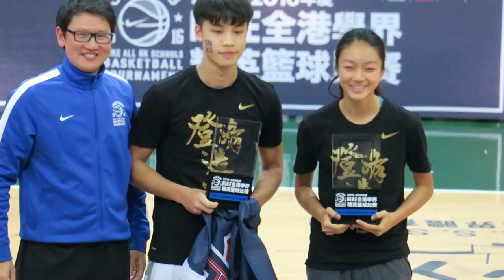學界籃球精英賽(2016.1.24.)男女子最佳防守球員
男子最佳防守球員~拔萃~韓天次
女子最佳防守球員~協恩~徐穎榆